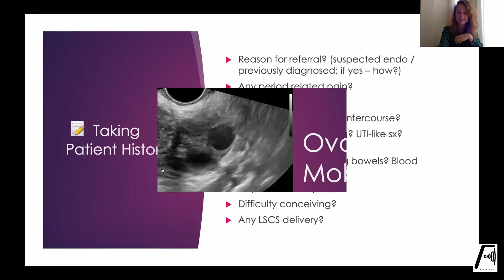TRAILER A SECOND LOOK AT GROSSLY NORMAL PELVIC SCANS. DEBUNKING THE MYTH OF ENDOMETRIOSIS SONOWEB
Endometriosis is a chronic disease affecting about 1 in 10 women of childbearing age and sadly, it commonly takes 7.5 years to get diagnosed from the start of having the first symptoms. It involves endometrial cells migrating and implanting outside of the uterus, in the surrounding structures such as ovaries, fallopian tubes, bowel, bladder, ureters, uterosacral ligaments, and other areas. Research has come a long way and we now understand a lot more about the predictive pattern of localization of deep infiltrating endometriotic deposits in the pelvis, which can be visualized on an Ultrasound scan with appropriate training.

This presentation focuses on obtaining extra views that are typically recommended for women who have been suffering with chronic pelvic pain for over 6 months, and/or experiencing other symptoms, like severe period pains, pain during bowel movement, pain during sexual intercourse, infertility and others..

Speaker: Irina Sochirca, BSc RDMS